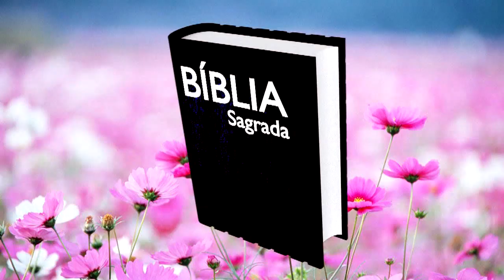Livrinho Doce - Bíblia Sagrada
Livrinho Doce - Bíblia Sagrada / música infantil (Kauanne Kids 2 - Part. Esp. Christian e Fernandinha)